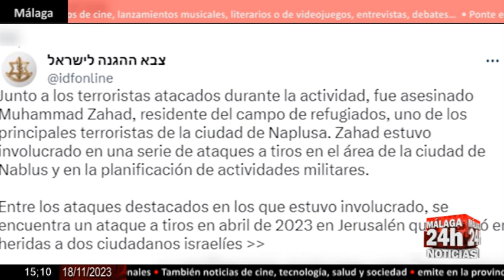🔴Noticia - Israel confirma la muerte de miembros de Hamás en una operación nocturna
Las Fuerzas de Defensa de Israel (FDI) y el servicio de Inteligencia interna (Shin Bet) han confirmado este sábado la muerte de varios miembros del Movimiento de Resistencia Islámica (Hamás) durante una operación nocturna del Ejército israelí cerca de un campo de refugiados de Cisjordania. (Fuente: FDI)

English:
The Israel Defense Forces (IDF) and the internal Intelligence service (Shin Bet) have confirmed this Saturday the death of several members of the Islamic Resistance Movement (Hamas) during a night operation by the Israeli Army near a refugee camp in West Bank. (Source: FDI)

Live streaming